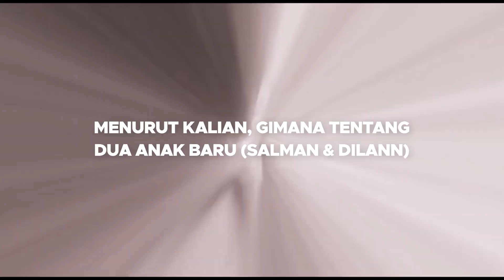PERSIAPAN GEEK FAM ID MENUJU MPLS8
Yuk dengar kata mereka para players GeekMLBB betapa mendebarkannya menuju MPLS8!